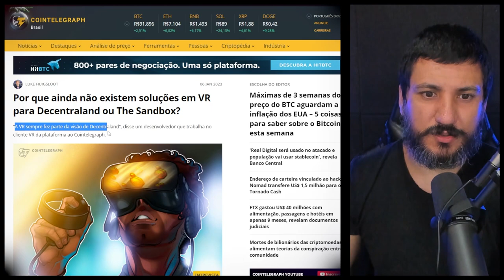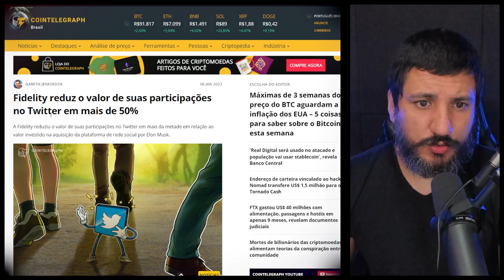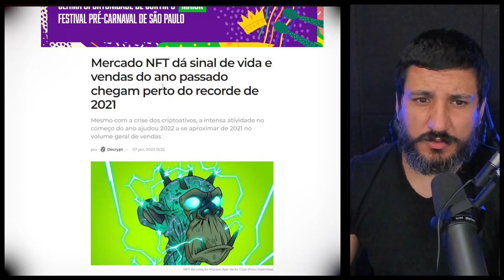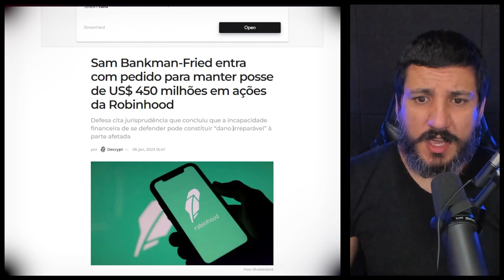ETENDA O MOTIVO DO METAVERSO NÃO EVOLUIR TECNOLOGICAMENTE